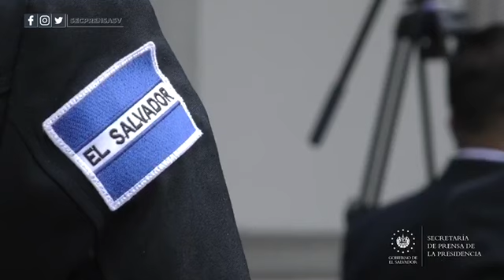Con nombramiento de 31 nuevos subcomisionados, el Gobierno dignifica a la PNC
InvestiduraPNC | 31 oficiales de la PNC recibieron ayer (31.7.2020) la investidura de subcomisionados. Las autoridades de Seguridad afirmaron que estos ascensos son una muestra de la dignificación que el Gobierno del Presidente Nayib Bukele da a la institución.